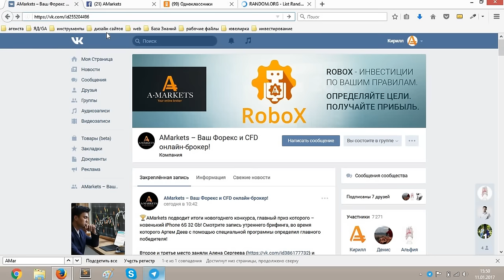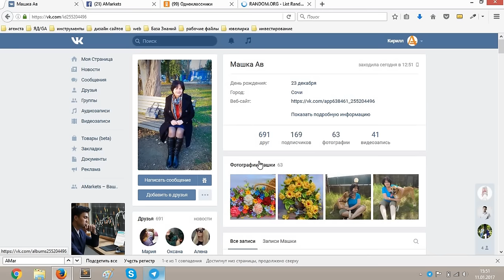Подведение итогов розыгрыша iPhone 6S от AMarkets